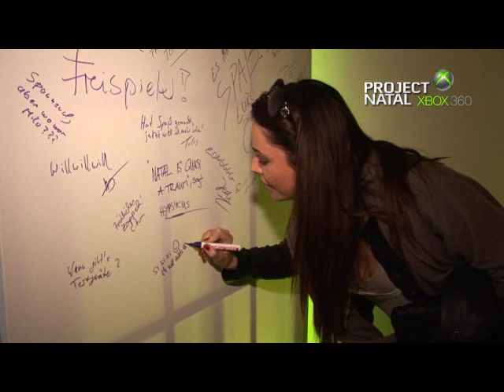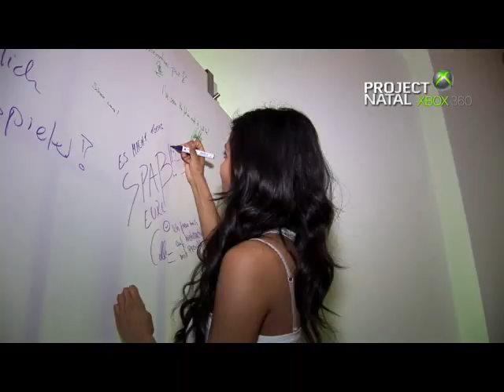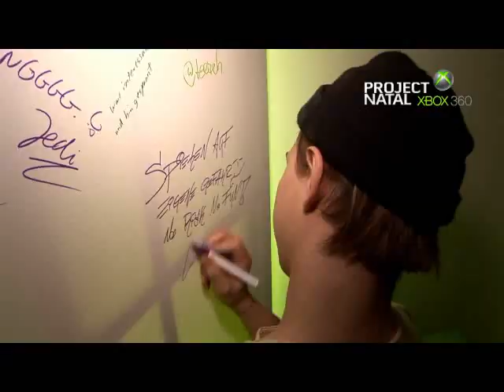Project Natal Event München Xbox 360